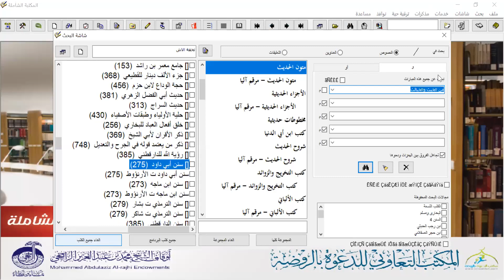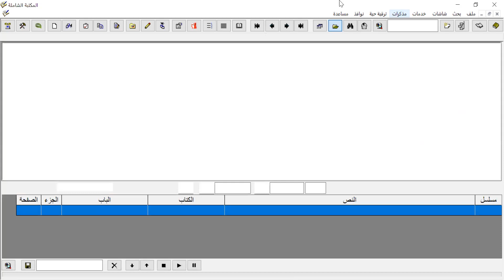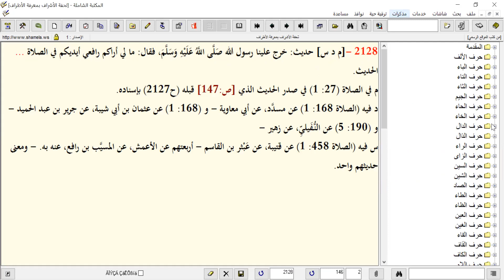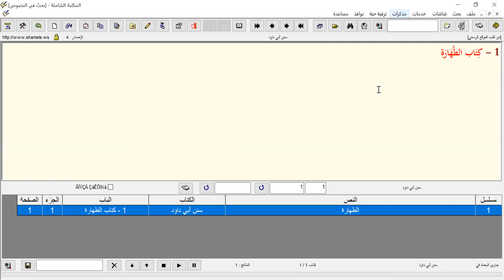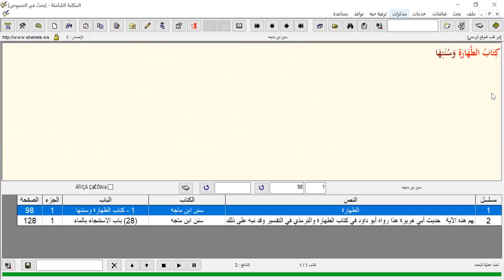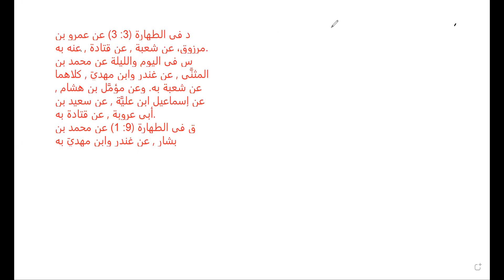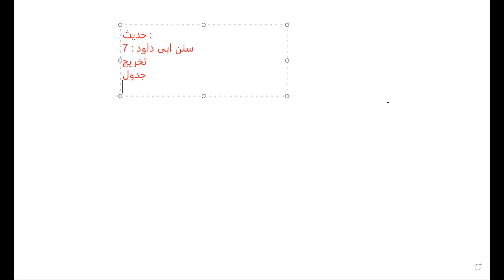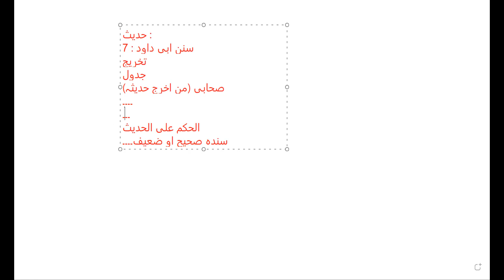VIU Uloom Ul Deen, Lecture no 29 Part 2